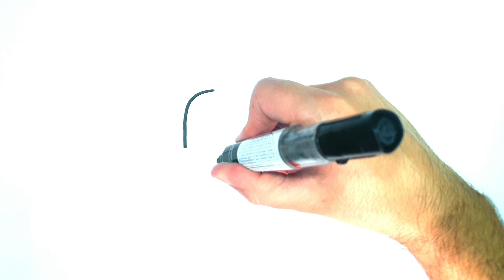HOW TO DRAW A BIRTHDAY CAKE - DRAWING A BIRTHDAY CAKE STEP BY STEP